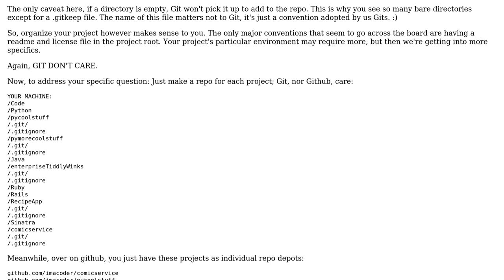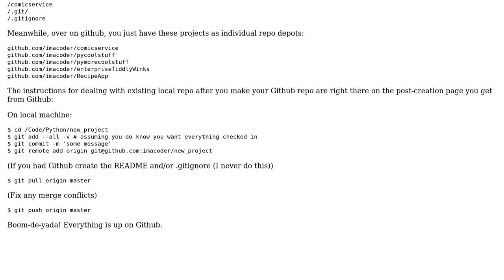Software Engineering: Will git whine if I create my projects in multiple directories?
With thanks & praise to God, and with thanks to the many people who have made this project possible! | Content (except music & images) licensed under CC BY-SA | Music | Images & others | With thanks to user Tobasco da Gama user tamouse user KGo and the Stack Exchange Network Trademarks are property of their respective owners. You are responsible for your own actions.